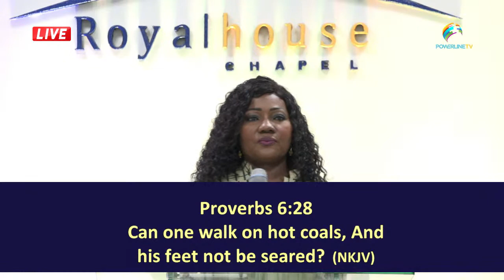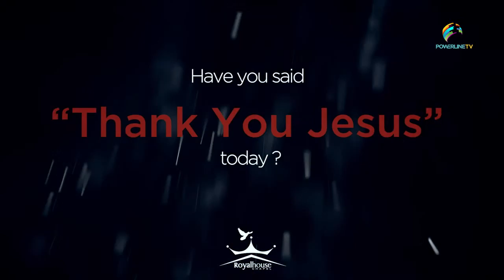FAMILYLIFE SERIES WITH MAMA RITA - 10TH JUNE 2020